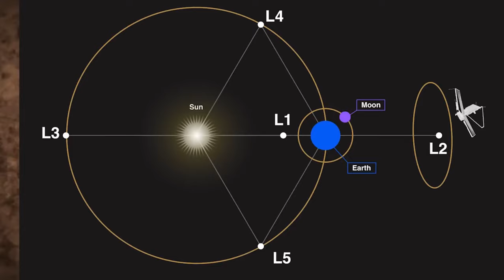Michio Kaku Breaks Silence About James Webb's Shocking New Image